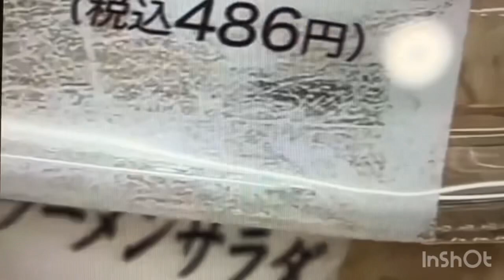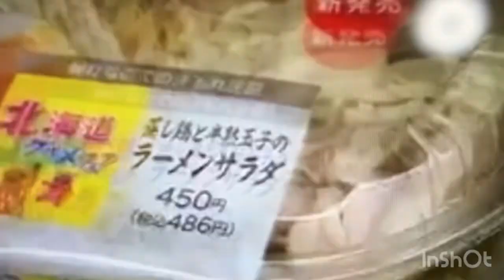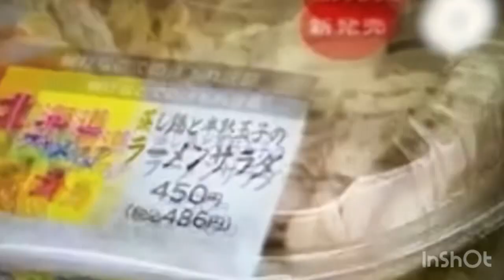セブンイレブンのラーメンサラダにもゴキブリ混入！ちゃんと報道しろよ！